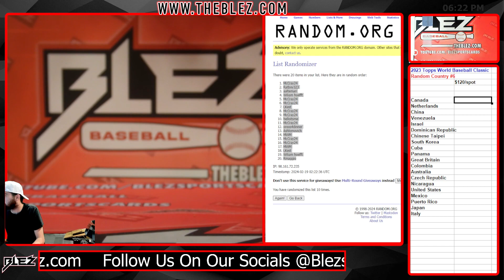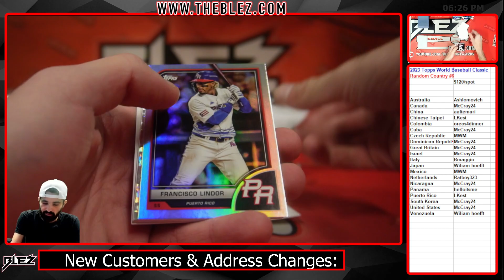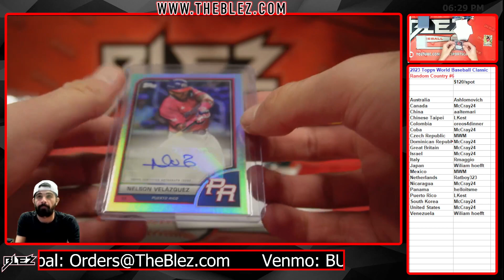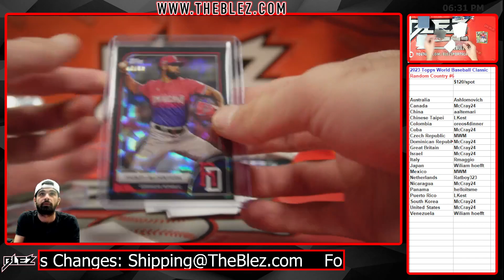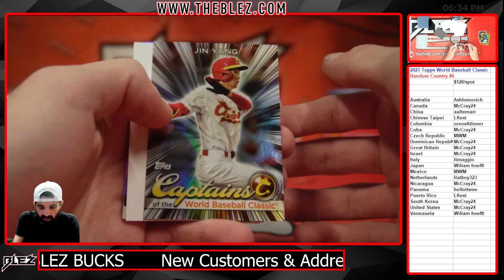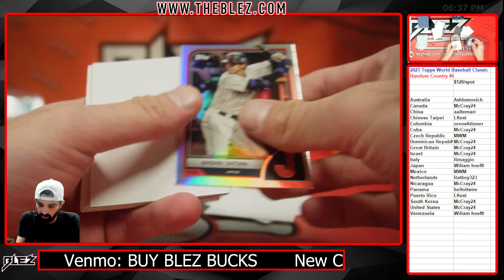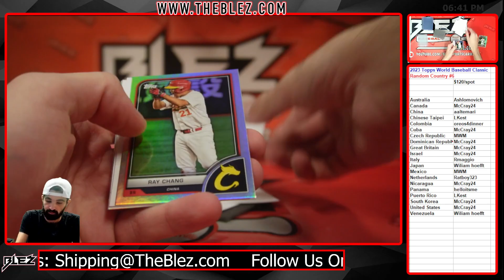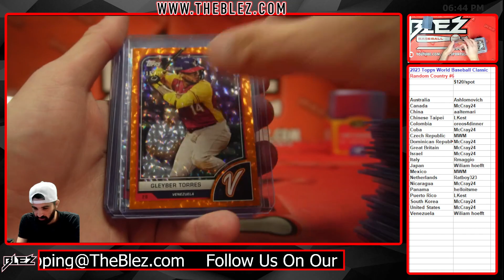2023 Topps World Baseball Classic Full Case Break #6 Random Country